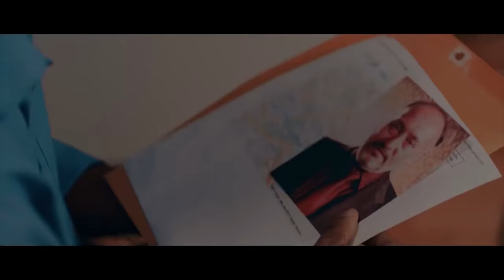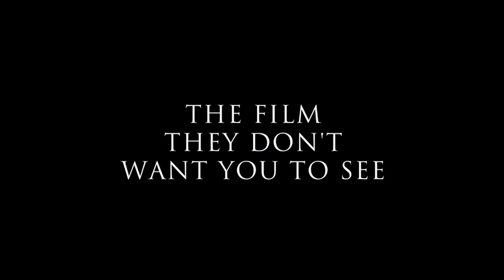Raj Amit Kumar with Showbizz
A film by Raj Amit Kumar, with Victor Banerjee and Adil Hussain.. Set in the archetypal cities of economical and patriarchal control, 4 characters come face to face with gruesome acts of violence in a battle against unfreedom.